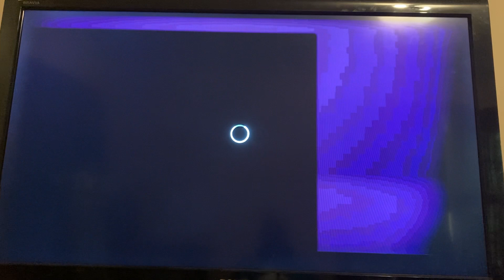The Best sports section Ever!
Anything pertaining to sports . It’s on here !